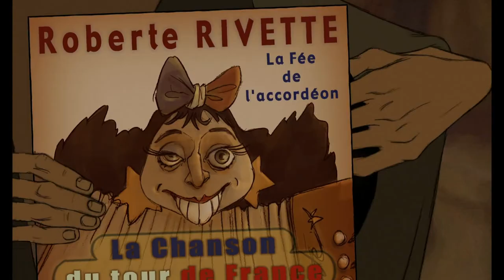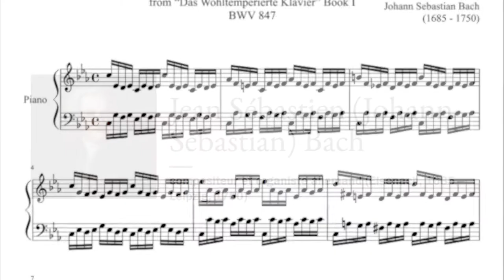Virtua'Scope #2 - Les Triplettes de Belleville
Pour ce deuxième épisode de Virtua'Scope, Taiki Sensei décide de déterrer un vieux classique de l'animation francophone tombé dans l'oubli : Les Triplettes de Belleville.

Avec la participation de : Luka

Et l'aide de : John Vhoss et Hauru

Musiques :

'"Ton Amour Océan" par Anggun
-"Gloups ! Je suis un poisson" par Victoria Petrosillo
-"Poisson" par Vald
-"Belleville rendez-vous  (OJJ - ELECTRO-SWING REMIX)" par -M-
'"Bach à la jazz" par Matt Herskowitz
-"La Jungle de Belleville" par Benoît Charest
-"Belleville rendez-vous" par -M-
-"La Seine and I" par Sean Lennon et Vanessa Paradis
-"Générique d'ouverture" par Benoît Charest
-"Cabaret d'ouverture" par Benoît Charest, Beatrice Bonifassi, Lina Boudrault et Mary Lou Gauthier
-"Tour de France" par Benoît Charest et Jean-Claude Donda
-"Attila Marcel" par Benoît Charest et Béatrice Bonifassi
-"Pa pa pa Palavas" par Benoît Charest
-"Barbier "Cieco, Cieco"  par Benoît Charest et Charles Prevost Linton
-"Prelude and Fugue No. 2 in C Minor, BWV 847 Prelude" par Johann Sebastian Bach (version de Glenn Gould)
-"Sous le Pont" par Benoît Charest
-"Cabaret aspirateur" par Benoît Charest
-"Thème de la French Mafia" par Benoît Charest
-"Carmen" par Stromae
-"Tout doux Bruno (Easy, Bruno, Easy)" par Benoît Charest

Films utilisés
-"The Lion King/Le Roi Lion" par Roger Allers et Rob Minkoff
-"Toy Story" par John Lasseter
-"Shrek" par Andrew Adamson et Vicky Jenson
-"Anastasia" par Don Bluth et Gary Goldman
-"Mononoke Hime/Princesse Mononoké"  par Hayao Miyazaki
-"Kaena, la prophétie" par Chris Delaporte
-"La Prophétie des grenouilles" par Jacques-Rémy Girerd
-"Pinocchio 3000/Pinocchio le robot" par Daniel Robichaud
-"Kirikou et la Sorcière" par Michel Ocelot
-"Aladdin" par John Musker et Ron Clements
-"A Bug's Life/1001 Pattes" par John Lasseter et Andrew Stanton
-"The Prince of Egypt/Le Prince d'Égypte" par Brenda Chapman, Steve Hickner et Simon Wells
-"FernGully: the Last Rainforest/Les Aventures de Zak et Crysta dans la forêt tropicale de FernGully" par Bill Kroyer
-"Howl's Moving Castle/Le Château ambulant" par Hayao Miyazaki

0:00 : Introduction
1:49 : Informations générales et résumé du film
2:58 : Le Show Don't Tell
5:05 : La musique
9:26 : Les caricatures
11:10 : Conclusion